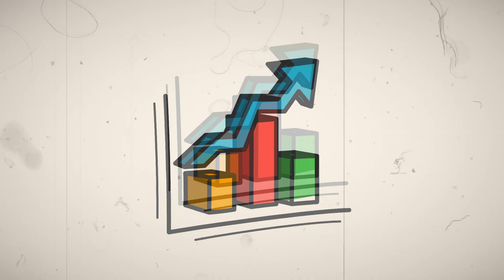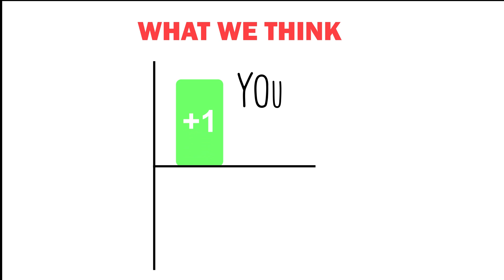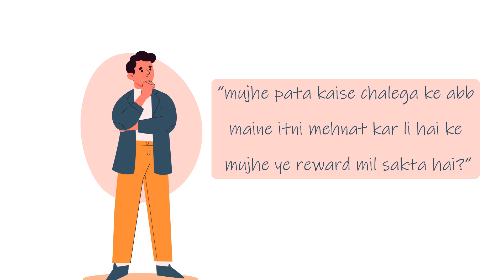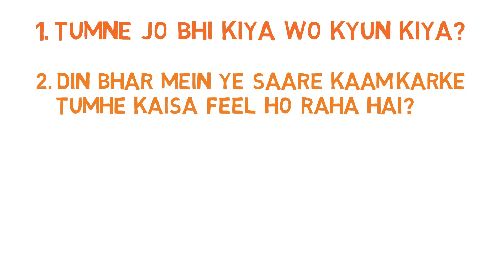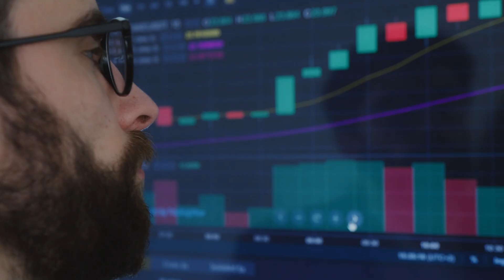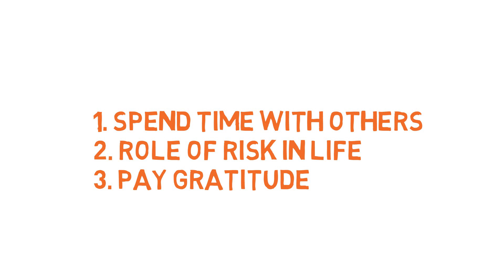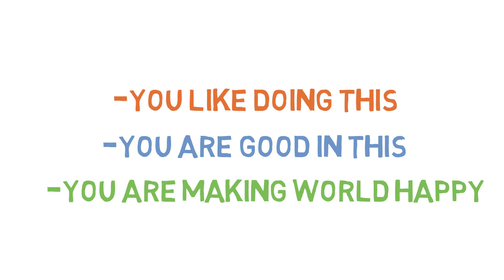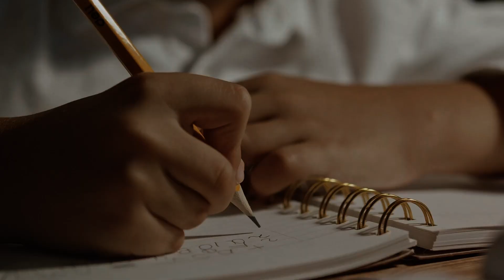Be Practical Not NICE | GET EPIC SHIT DONE BOOK SUMMARY | ANKUR WARIKOO | GIGL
Imagine karo ke aap badminton ka ek game khel rahe ho aur score chal raha hai 1-7, pas se aapka dost guzarta hai aur pucchta hai ke ‘‘kya score chal raha hai?’’ aap use sharmindagi se batate hain, aur aapko failure jaisa mehsus hota hai, ‘wo kehta hai koi nahi bhai khelte raho’ aur wahan se chala jaata hai, jab game khatam hota hai tab aap har chuke hote ho aur score hota hai 8-10, firse wo dost aakr puchta hai, lekin iss baar aap garv se kehte ho “main SIRF 2 POINT SE hara score 8-10 raha” abb yahan hume aapke emotions mein ek sudden shift dekhne ko mila, beshak aap haare lekin aapka ek positive attitude tha. aisa kya hua jo aap har kar bhi accha feel kar rahe ho?

Well yahan aapko progress dikhi aur isiliye aap yahan haar kar bhi khud ko as a failure nahi dekh rahe ho, kyuki abb aapko pata hai ke aap aur bhi behtar kar sakte ho.

 Bhaut aisi situation mein khud ko loser mann kar baith jata hai, aur fir kabhi try nahi karta, ye to humari life ka sirf ek incident tha, aise bahut se incidents humari life mein hote hain jinse hum bahut paresahn aur confused ho jaate hain aur hume guidance ki zarurt padti hai, yahi guidance hume Ankur Warikoo ki iss famous book “get epic shit done” se milti hai, iss book mein conversation hoti hai ek teacher ki unke confused  student se jise nahi pata ke life ki problems se kaise deal karna hai ?.To chaliye start karte hai first lesson se:-

(see complete video for all lessons)

JAI HIND.

Business Books